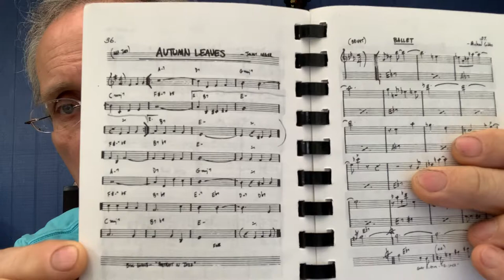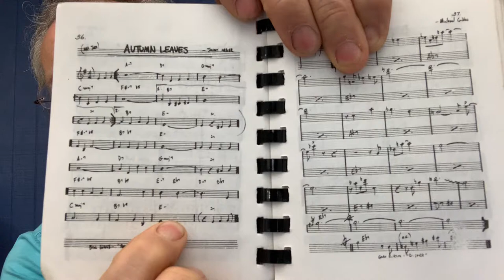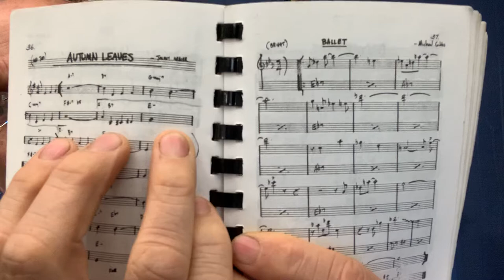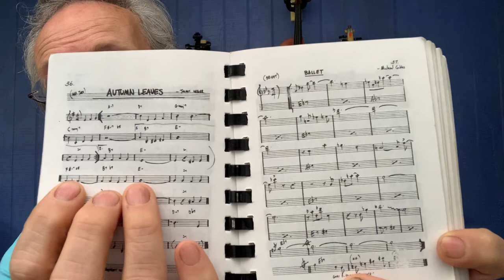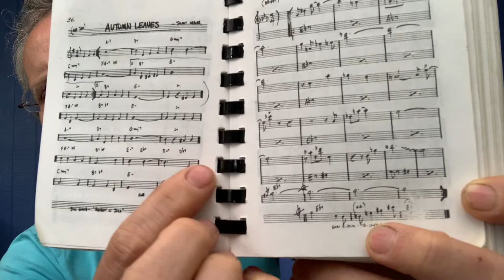VIOLIN JAZZ #92 Song: Autumn Leaves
92/100  SONG: Autumn Leaves, classic Jazz standard.

Get access to 100’s of fiddle jamming lessons, courses, and other alternative string products to help you be more creative! Including one-on-one lesson options with Geoffrey Fitzhugh Perry.  If you have benefited from these materials and feel so inclined, a donation in our digital tip jar is most appreciated and will help me be able to make more materials like these!

Mindset
1-VIOLIN JAZZ: Why you should study it
2-What is Jazz?
3-Is Jazz Hard?
4-Jazz Ed Bitch Session!
5-The purpose of Jazz
6-Violin vs Fiddle
7-Quality instrument needed?
8-special strings needed?
9-Tone vs Rhythm
10-Ah-Ha Sharing
11-Where I come from
12-Classical & Bluegrass crossover challenges
13-The True Value of a Metronome
14-Are horns crazy? Or strings arrogant?
15-Vibrato & how not to sound like a nerd
16-Free Jazz
17-10,000 HOURS VS MINDSET
18-Childish vs Child-like
19-Formula for True Mastery**
Music Mechanics
20-music alphabet & rainbows
21-Finding the Fundamental
22-Major is MAJOR!!
23-The Number Note System
24-The In-between Notes
25-Chromatics
26-Music Theory vs Mechanics
27-Pentatonics
28-Improviser’s Secret Weapon #1! The Blues Scale
29-Swing Rhythm
30-try w scales√
31-Swing Rhythm Play-Along
32-Accents and Syncopation
33-TOP SECRET WEAPON #2 mixing major and minor
34-Take me to your leader - the Bass Player
35-Western vs Tribal approaches
36-Great rhythm deepening exercise!
37-Three minor scale variations
38-The Four most important Modes
39-phrygian, lydian, locrian√
40-Modes Cheat Sheet Formulas
41-12 keys vs 15 Eyes vs Muscles
42-Master of the Chromatic Scale
Chords/Harmony
43-Why should  violinist know chords?
44-4 kinds of triads
45-diatonic triads of major
46-The Chord number system
47-Chord Symbols and Secret Handshakes
48-Ear Trick: Find chord types in 2 steps
49-I IV V the basics
50-Classical Theory & Bandstand Chord Lingo
51-Bass Lines for Violin
52-Blues: 12 bar basic
53-Blues Options required common knowledge
54-The dominant 7 chord and secret hand shake #2 and symbol and function
55-Major 7th vs Dominant 7th
56-Concept: Most common sounding gets easiest symbol
57-7 core triads how to spell chords quickly
58-Using 7 core triads to get to other major chords quickly
59-Core Triad minors
60-The 4th most popular chord ii V I
61-Strings of V-I’s
62-Diatonic “Chunks”
63-Chord substitutions and additions
64-playing inside vs outside
65-2nd octave notes in the number system
66-2nd octave chord symbols
67-altered chord tones
68-full diminished 7th
69-diminished arpeggios
70-Circle of Fifths exercise
71-Circle of Vb9 exercise
72-Song Forms in Jazz
73-Rhythm Changes
74-Rap vs Elitist Jazz
75-When NOT to play outside
76-Don’t be a musical bully
77-Simplicity as a tool
78-Fusion soling form with an arch
79-Using tone to build solos
80-solo trick: Arpeggio and scales of substitutions
Gigs
81-Fake books and The Real Book
 82-iReal Pro App
83-Gigs, in’s an out’s, service vs artistry. $ vs integrity.
84-Attitude: hubris vs humility
85-Performance hangups
86-Improvising WHO and WHAT you are
87-Not getting lost during applause
88-The sit-in situation: equipment
89-sit-in situation: blow them away or be a team player?
90-Skilled vs talented vs gifted
Songs
91-Minor Swing Lesson
92-Autumn Leaves
93-Scrapple from the Apple - rhythm changes
94-All Of Me: 1135
95-All Of Me: 1357
96-All Of Me 1/2 step movements
97-All Of Me common notes
98-All Of Me: analyze the melody
99-BIG GIGS the real stories
100-Other violinists to check out